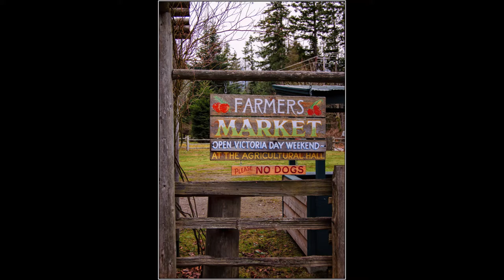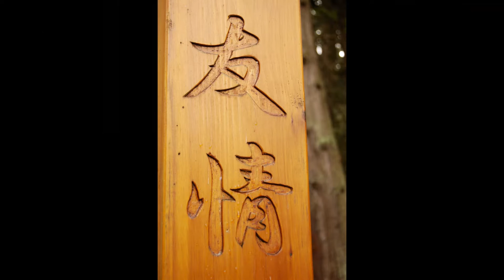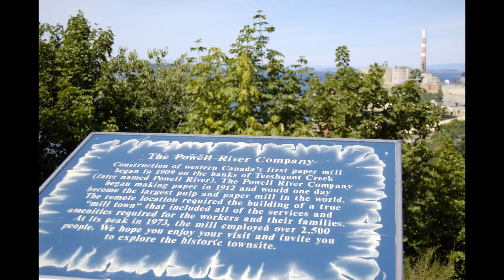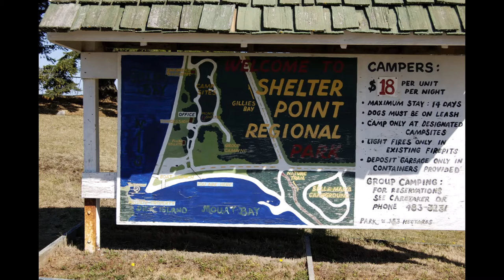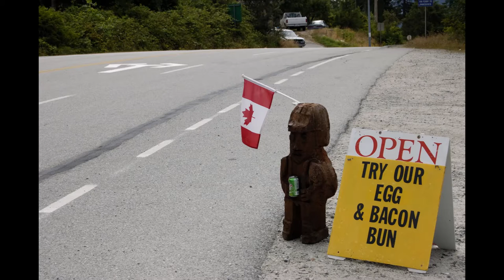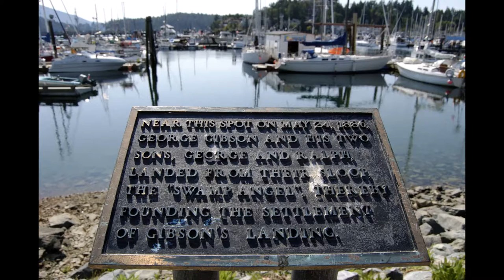Mayne and Texada Islands and the BC Sunshine Coast Slideshow . 2009